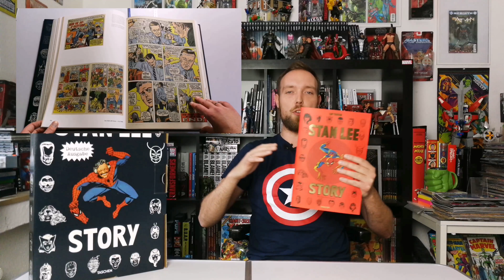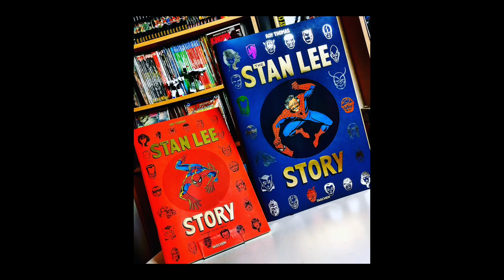Die Stan Lee Story - Taschen Verlag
Die Stan Lee Story Review (Deutsch) - Marvel Comics, MCU, POW!, Taschen Verlag

Werbung